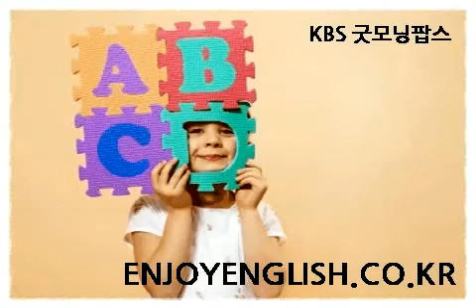[패턴영어] He's picky about + 명사.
He's picky about + 명사.
그는 ~에 대해 까다로워.